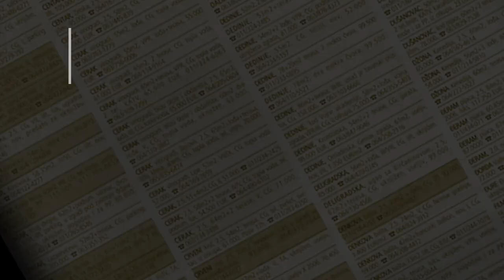prodaja stanа Sremcica 31m2 Dvorzakova - Cukarica Beograd